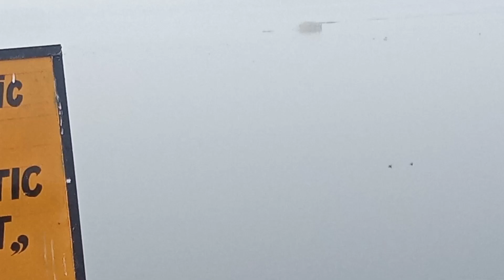নীল নির্জন vlog||নতুন বছরের পিকনিক||আজ সবাই মিলে গেলাম নিলির্জন পার্কে||আজ ১৫ ই আগস্টmerry Christmas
নীল নির্জন vlog||নতুন বছরের পিকনিক||আজ সবাই মিলে গেলাম নিলির্জন পার্কে 💖💖
নিলিজন পার্কে গেলাম অনেক মজা হলো||আজ ১৫ ই আগস্ট||আজ Christmas day
তাই সবাইকে Mary Christmas 🎄⛄🎄